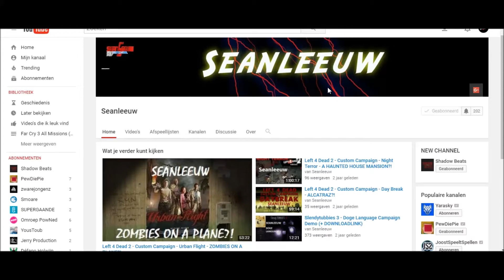REMINDER! NEW CHANNEL!